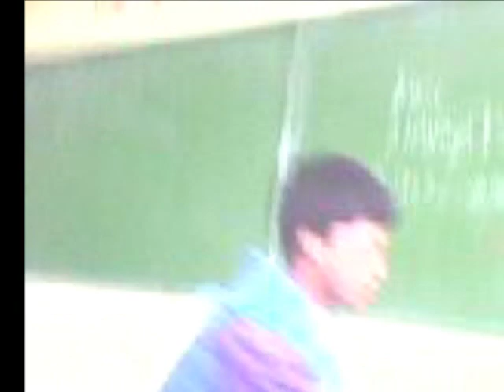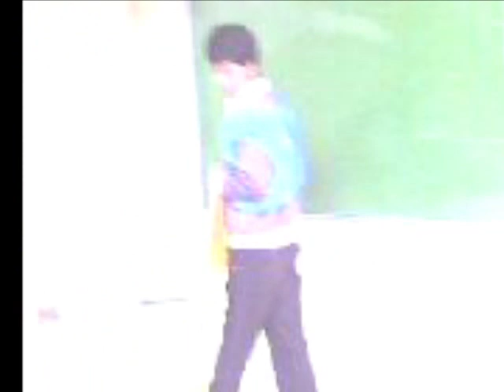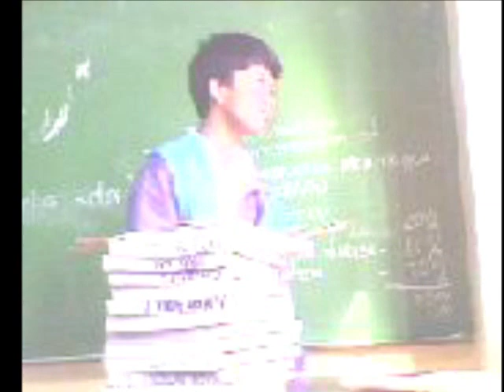Baguio Central University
hahahhaha